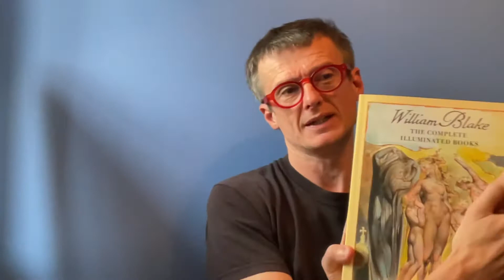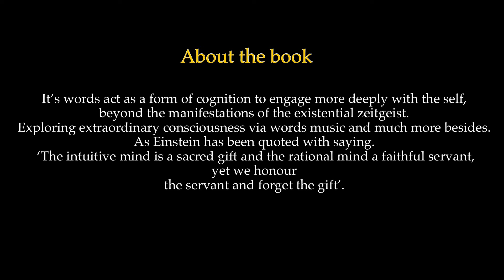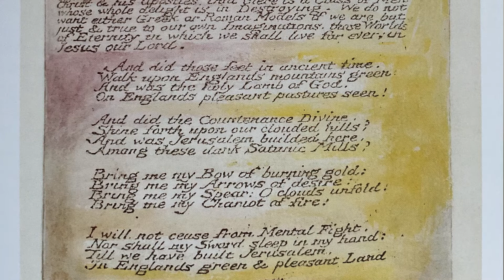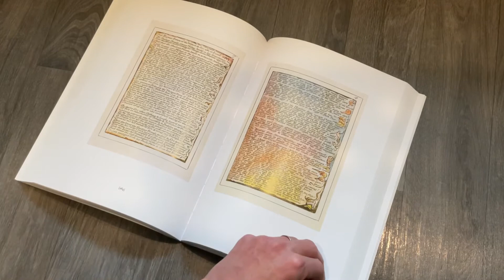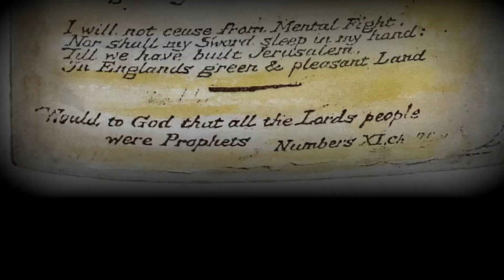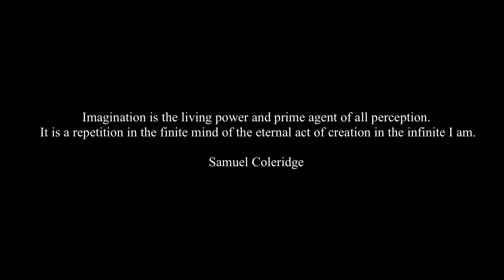Jerusalem - What is its meaning?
Talking about Jerusalem by William Blake.
Featuring a short excerpt from a book I’m currently working on.

There is not just one truth.